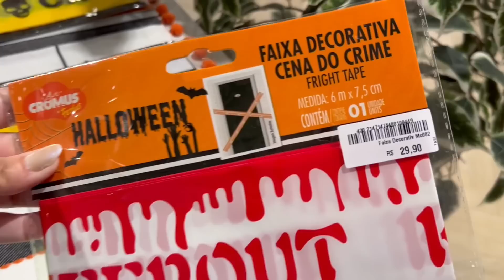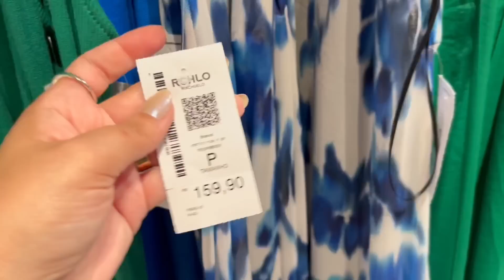TOUR NA RIACHUELO | NOVIDADES COLEÇÃO VERÃO cupom: ERICA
CUPOM:ERICA

Minhas medidas:
1,67m
61 Kg
95cm Busto
74cm Cintura
99 CM QUADRIL

Inserir no campo codigo de consultor

CUPOM: ERICA

CUPOM: ERICAXAVIER

CUPOM: ZZCUPOM581